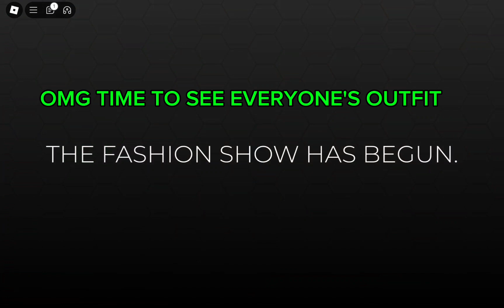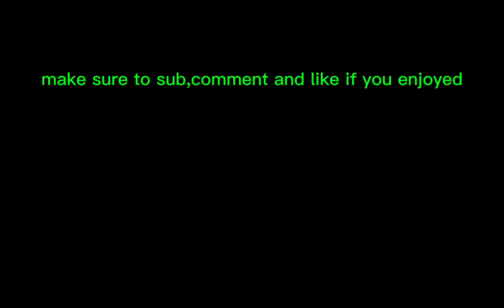!! I PLAYED DRESS TO IMPRESS... AND lost 😪